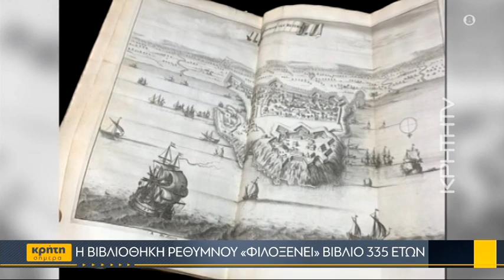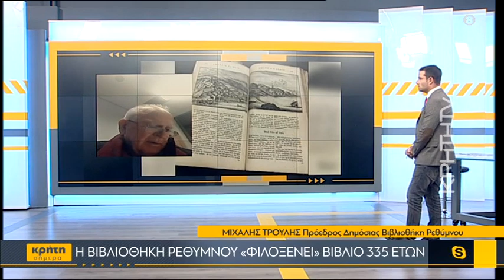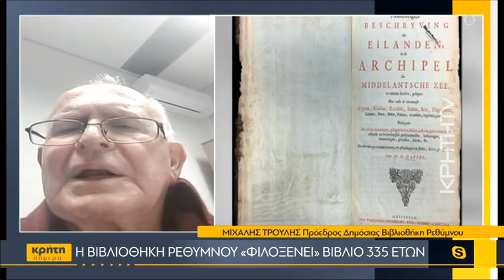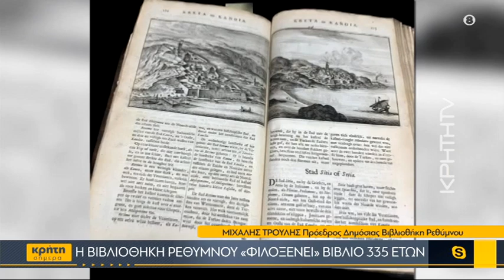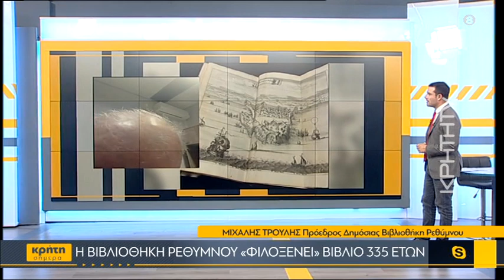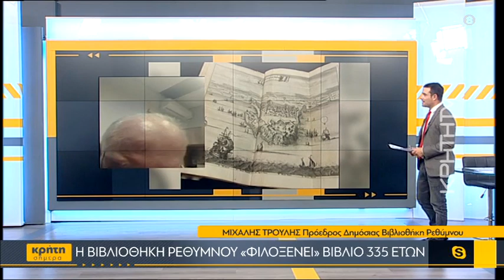Η βιβλιοθήκη Ρεθύμνου «φιλοξενεί» βιβλίο 335 ετών